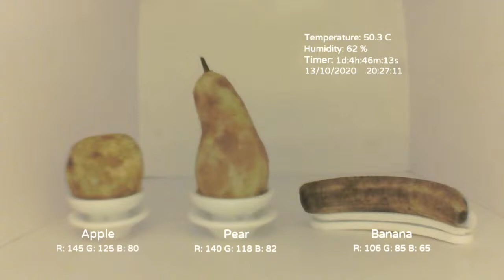Slow burning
Василий Баканов (Россия)
Медленное выгорание
Натюрморт в прямом эфире с открытым финалом
2020

При поддержке медиалаборатории CYLAND:
Алексей Грачев — max msp и arduino программирование, монтаж
Александр Бочков — touchdesigner программирование,  3d печать, монтаж

Оборудование:
термoбокс, нагревательный элемент, датчик температуры и влажности, arduino контроллер, web-камера, светодиодная лента, миникомпьютер.

Три фрукта внутри белого куба. В искусственно созданных условиях они проходят через три химических реакции — карамелизацию, реакцию Майяра и энзиматический процесс. Обычно в кулинарии это проходит за минуты. Здесь они намеренно неестественно растянуты во времени. Для этого внутри ярко освещенного термоизолированного бокса поддерживается постоянная влажность и температура в 60°С , при которой умирают бактерии, вызывающие гниение. В идеальных условиях фрукты сохраняют форму и день за днем выгорают изнутри.

Происходящее транслируется в режиме реального времени на YouTube. Изображение выглядит статичным. Ни на первый, ни на второй взгляд ничего не меняется. Медленно сгорающий натюрморт выставлен на публичное обозрение, но суть происходящего остается скрытой. Основной процесс разворачивается на молекулярном уровне. Его ощутимым проявлением становится монотонный саундтрек, исполняемый самими фруктами. Информация о внешнем виде каждого фрукта переводится в RGB параметр, который в свою очередь, конвертируется в общую звуковую дорожку.

Происходящее — и не смерть, и не жизнь, — искусственно удлиненное пограничное состояние «между». Фрукты уже сорваны с дерева, и формально их конец предрешен и известен. Лабораторный  натюрморт с искусственной «тихой жизнью» показывает пограничное состояние перехода из одной смерти в другую. Процесс находится под пристальным наблюдением. Происходящие изменения пропадают в бездне времени под аккомпанемент гудящего трио. Момент, когда завершается одно и начинается другое, снова ускользает из виду из-за неестественного максимального замедления.

Пойдет ли все по плану, завершится ли процесс так, как его запланировали — это открытый вопрос. Все возможное для этого сделано, остается ждать и смотреть, что будет происходить дальше. (Лидия Грязнова)

Vasilii Bakanov (Russia)
Live streaming still life (open-ended)
2020

Supported by CYLAND Media Art Lab:
Alexey Grachev — max msp and arduino programming, hardware eng.;
Alexander Bochkov — touchdesign programming, 3d printing, hardware eng.

Programming:
1. Max msp — synthesis of  sound waves using RGB data:
Apple —  sine wave range 50–200 Hz;
Pear — saw wave range 125–350 Hz;
Banana — tri wave range 100–250 Hz.
2. Touchdesigner — analysis of shifting color spectrum, live streaming, data output.
3. Arduino — temp. and humidity monitoring.

Hardware:
Airtight and thermally insulated box, heating set, temp. and humidity sensor, HD webcam, LED light 2000K, arduino controller, mac mini.

Three fruits are contained inside a white cube. In artificially created and regularly maintained conditions, the fruits pass through three chemical reactions — caramelization, the Maillard reaction and the enzymatic browning. Usually, these processes take place within minutes in cooking. Here they are intentionally prolonged in time. Inside the brightly lit thermally insulated box, constant humidity and a temperature of 60°С are maintained, thus killing bacteria which cause decay. In the ideal and constantly controlled conditions, the fruits preserve their form, and burn up inside from day to day.

The process is shown in real-time on YouTube. The picture looks static. At first and second glance, nothing is changing. The slowly burning still life is online all the time and displayed for public view, but the essence of the process remains hidden. The main activity takes place at the molecular level. Its tangible manifestation is a monotonous soundtrack performed by the fruits themselves. Information about the external appearance of each fruit is converted into an RGB parameter, which is then transformed into an audio track.

The process – neither death nor life – is an artificially prolonged borderline state of “in between”. The fruits have already been plucked from the tree, and formally their end is predetermined and known. The experimental laboratory still life with an artificial “quiet life” shows the borderline state of transition from one death to another. The process is under the constant close observation of the camera, the creator of the work and viewers. The process of change vanishes in the abyss of time to the accompaniment of a droning trio. The moment when one thing ends and a completely different thing begins eludes our view once more because of the unnatural maximum delay.

It is an open question as to whether everything will go according to plan, and the process will end in the way it was intended to. Every effort has been made to achieve this — all we can do is to wait and see what will happen next. (Lydia Griaznova)